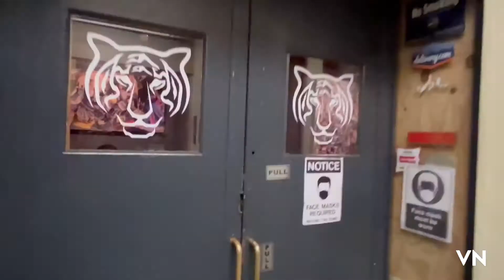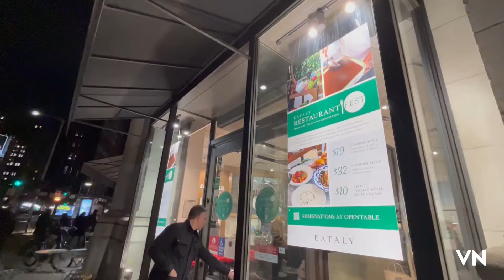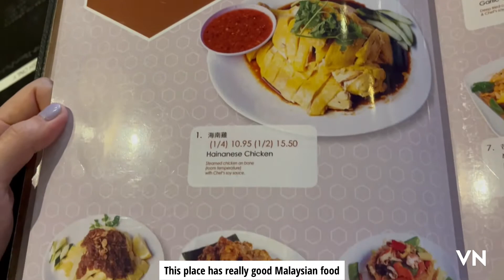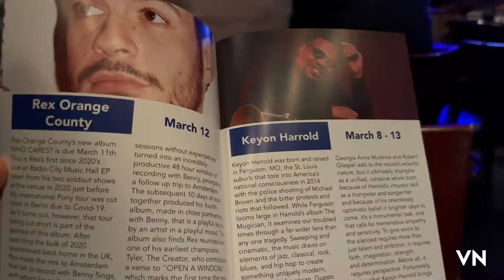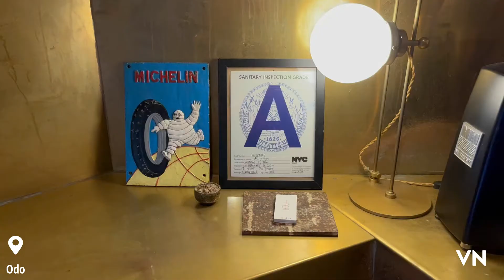NYC Vlog05: turning 26, tonchin, bengal tiger, Sundays nail, amelie, blue note jazz, odo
Hi everyone,

Welcome back to Vlog05! As soon as March starts, I was so excited to celebrate my birthday. Part of the reason why is because work is no longer busy so I have more time to work on myself. But on the other hands, I am turning 26, which means I am entering my late 20s. How crazy is that!